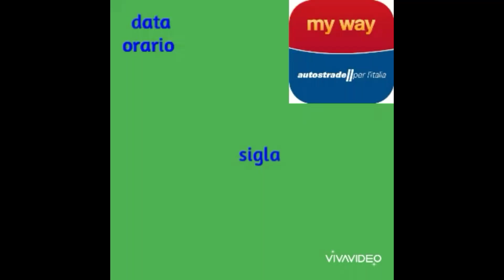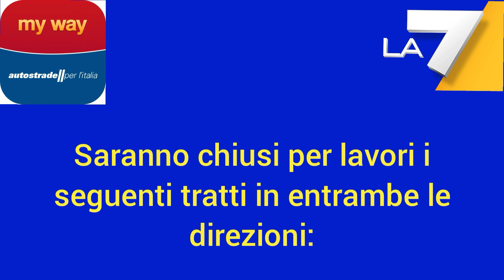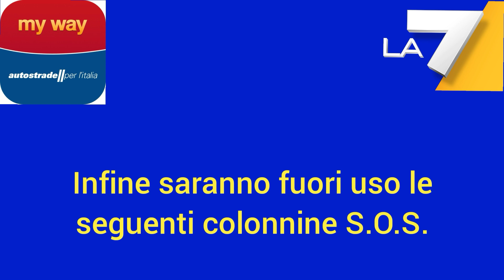*CREAZIONE* TRAFFICO La7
Tutti i diritti riservati a La7